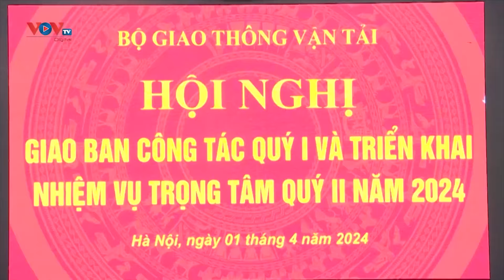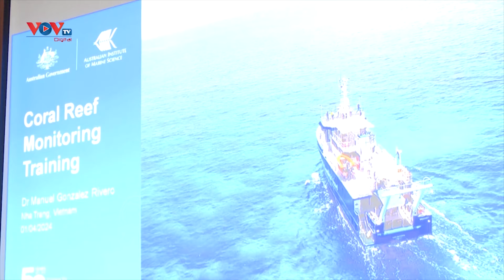Thiếu hụt máy bay cao điểm hè, giá vé khó hạ nhiệt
Theo Cục Hàng không Việt Nam, số máy bay hoạt động thương mại của 6 hãng hàng không đến thời điểm này khoảng 205, trong đó có 159 tàu đang khai thác,  20 tàu đang phải bảo dưỡng động cơ. Như vậy, so với cùng năm trước, đội tàu bay đã giảm 40 - 45 chiếc, thậm chí có hãng bay không còn máy bay để khai thác khiến giá vé máy bay ở tất cả các chặng rất căng thẳng. Thông tin này được đưa ra tại buổi họp giao ban Quý I của Bộ GTVT tổ chức chiều 1/4.